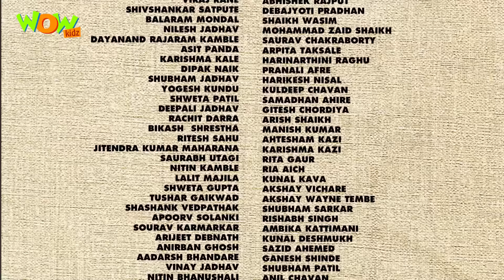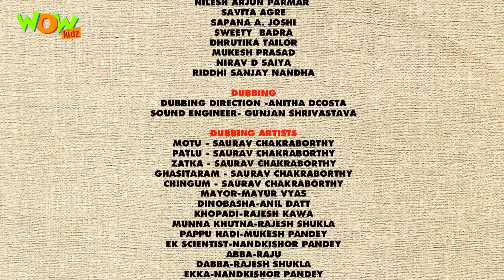Motu Patlu Dino Invasion | Christmas Special | Full Movie | Wow Kidz